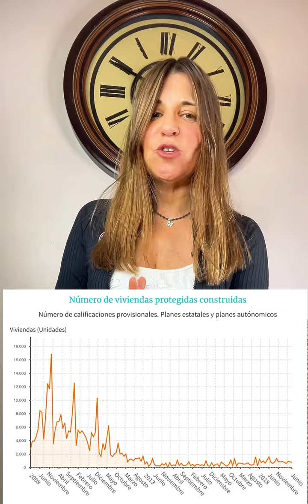Qué mató la VPO 🏠 en España